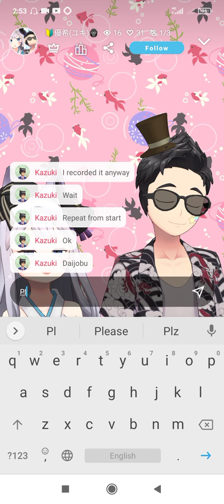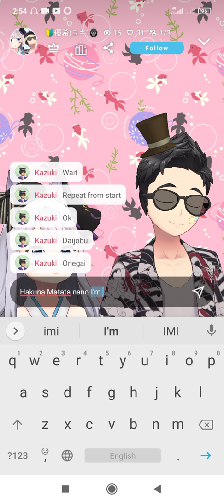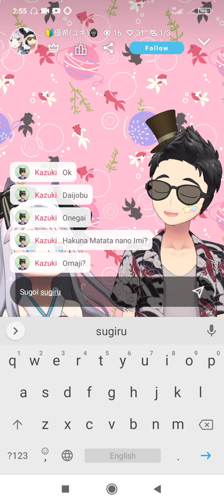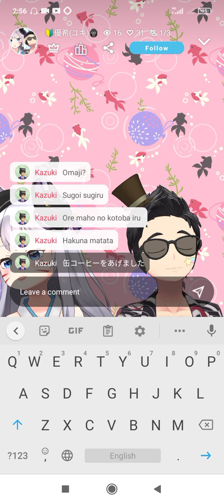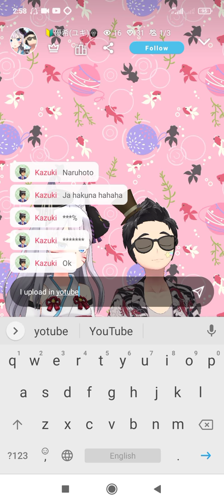live reality game mahou no kotoba hahahahaha 🤣 malaysia ask Japanese ok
reality game ok